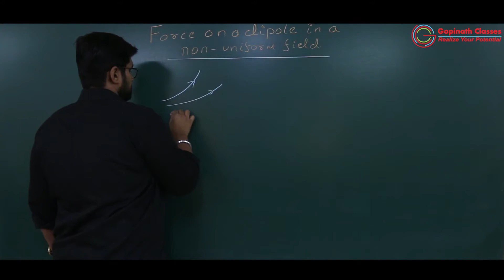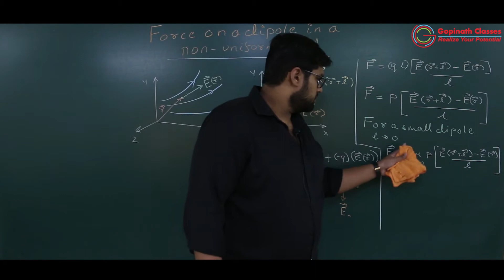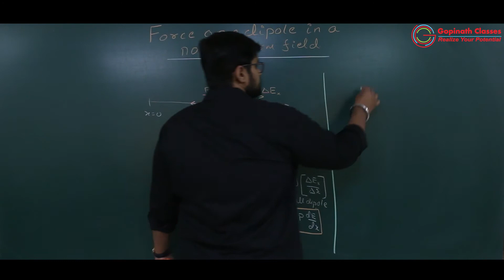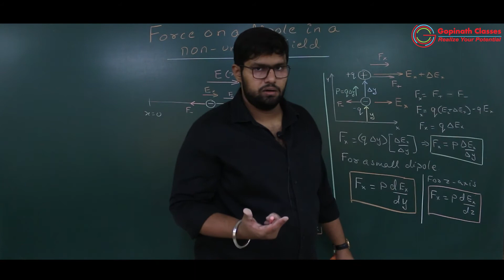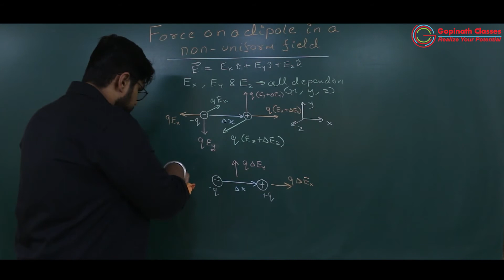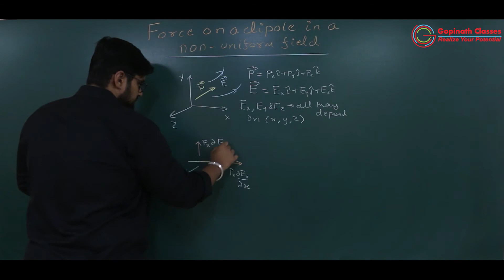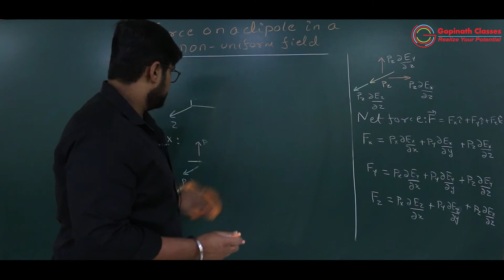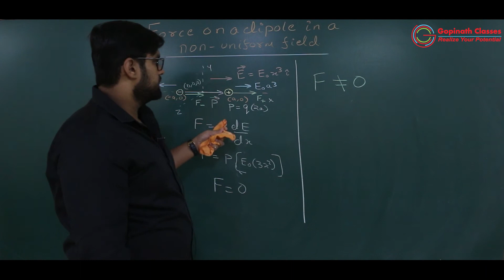ELECTROSTATICS | LECTURE 86 | FORCE ON A DIPOLE IN A NON-UNIFORM ELECTRIC FIELD